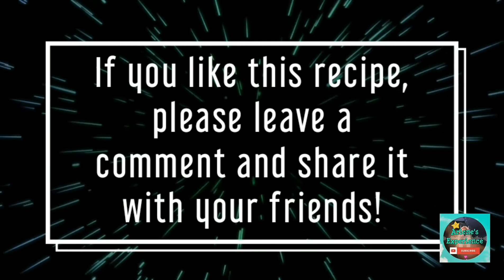How To Cook Classic Beef Stir Fry?by Arlene's Experience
Ingredients :

• 2 0grams beef sirloin, cut into 2-inch strips

• 1 ½ cups fresh broccoli florets, cooked

• 200grams red bell pepper, sliced

• 1/4 teaspoon salt

• 1 medium carrots, thinly sliced

• 1 tablespoon potato starch

• 140gram green bell pepper, sliced

• 1 medium yellow onion, sliced

• 230gram yellow bell pepper, slice

• 3 cloves garlic, minced

• 2 tablespoons dark soy sauce

• 2 tablespoons light soy sauce

• 1/2 teaspoon blackpepper

•  1 teaspoon potato starch

• 2 tablespoons sesame seeds, toasted